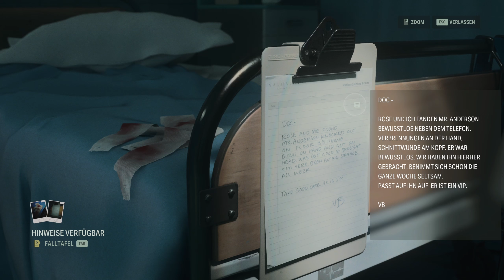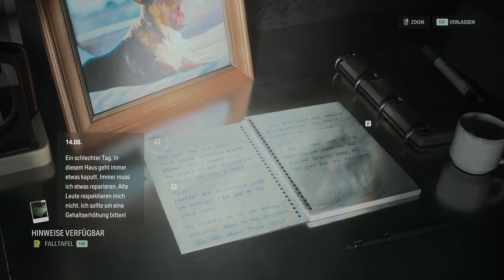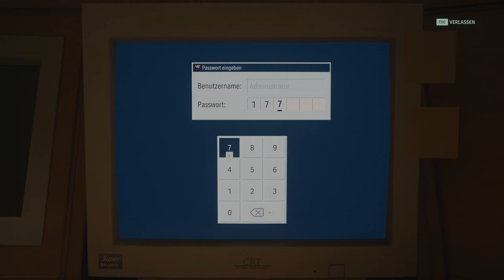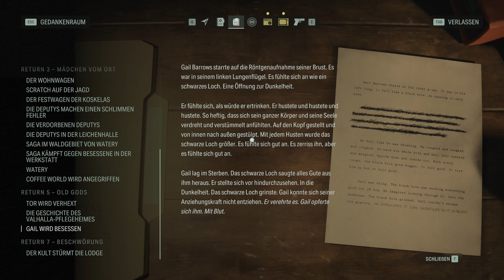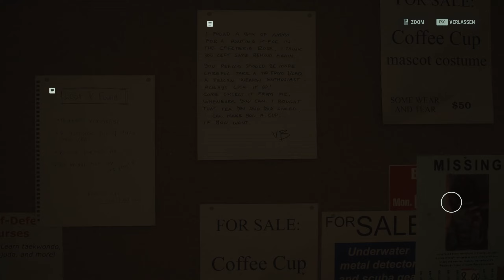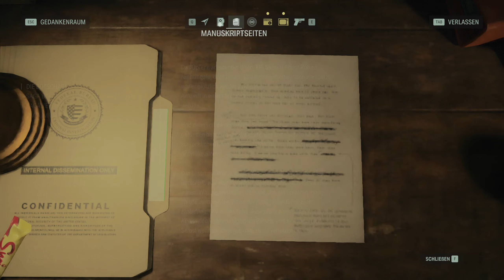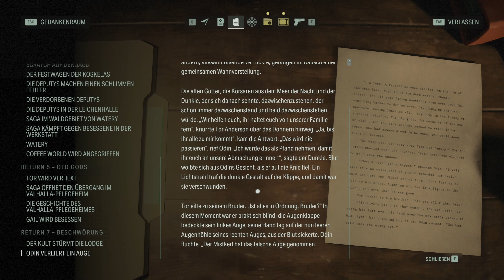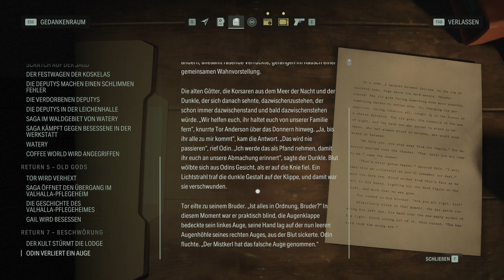Leichen im Keller - #18 Alan Wake 2 (Horror Gameplay Deutsch)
Alan Wake 2 Horror Gameplay Deutsch

Vielen lieben Dank an meine KanalunterstützerInnen:

AeriasAsylum
Amaterasu Heart
Amaya Neko
Angie Köln
Archaon
Arni1407
Aziel TheMagus
Baxeking 1990
Bellmere
Bienchen Maya
Bluefire486
BurgerBunSlayer
Cindy H
commandergame
DeathCat
derletztegentleman
Die Kürbis
DieLeoniDas
Dragmoon
ElsbethMurdelizer
Enno Brockhoff
Erasion Kurane
Fritz1574
Glühwürmchen
Greentiger B
Haruki Playing
Insky86
Jason Kugel
Jewel Bug
Kaitou-san13
Kessy Feenstaub
LegY
Lemmo
Leon der Meddler
Licht krieger
Lillie
LillyVanilly
Lisa Gönnecke
LordWampe Teddy jr
Lucaria32
Lugie
Mad Martin
Maldric88
Manti Core
Master Exploder5000
MeiKidChan
Merlion1985
Metal Dragoner X
Michael Macfarlane
Michele Sanchez
Natascha Breyer
NeoGreen #
Nezumi
Ninipng
Okami Amaterasu
Pascal Nuske
PH
Pia Auteried
Pupu Fischpup
Raime Smokeknight
rainer kempkes
rastie 87
Rayk Boretzki
RiCo 87
Rodex602
Rowtranner
Rufus Platus
Sebo.stianos
ShaneTSGTV
Silver40cat
Sir Liselotte
sophiamoep
Sören's Sky Show
Sparkelsan 162
Stanimir Stanev
Superperforator2008
Susan K.
Tabär
Taiga
Tami
Tanta
TheEchoreader
TheFrosst77
Tommy Jügler
Tree
Viginox
Volker S.
W4nT4n
woelfchen0909
xXSerpifeuXx
Yam Yam Artworks
Zaturdo